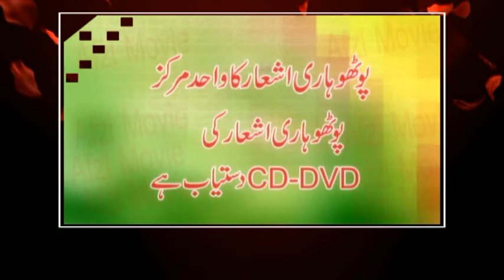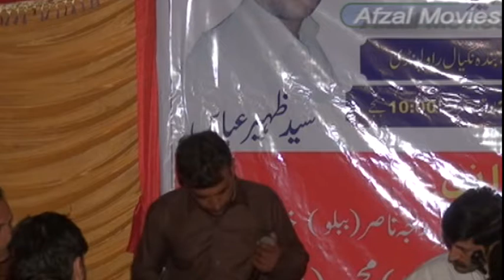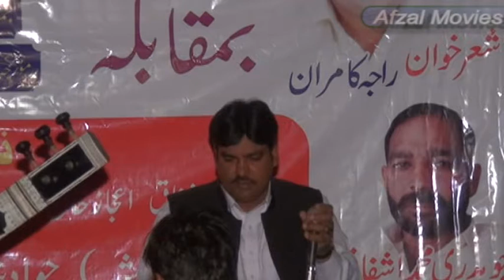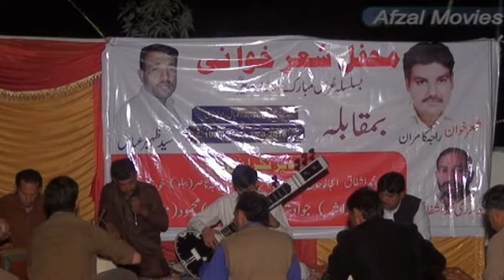Raja Kamran & Syed Zaheer Abbas Part 1